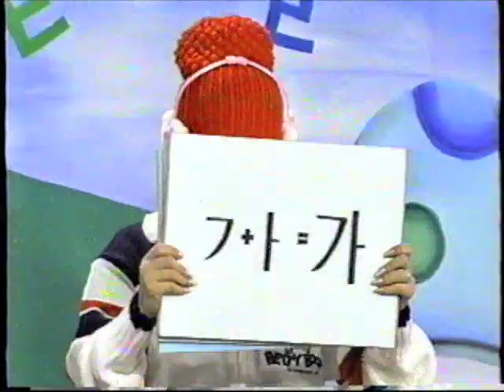Korean Kids Show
I have no idea what's going on.